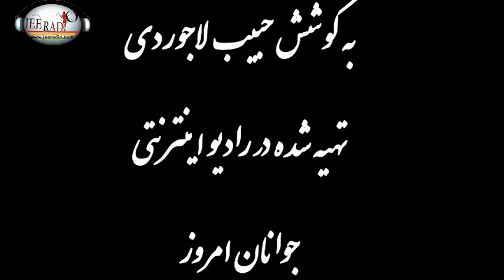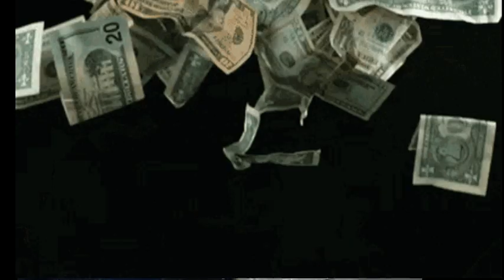آیا امام موسی صدر عامل اصلی تحکیم بین تمامی احزاب مخالف حکومت شاهنشاهی با خمینی بود؟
با آقای فرامرز دادرس تحلیل و مروری بر گفتگوی سرلشگر منصور قدر یخش هشتم
 به گفته سرلشگر منصور قدر موسی صدر یکی از عوامل تحکیم وحدت بین مخالفین شاه بود و دست آخر هم جبهه ملی با باور اینکه خمینی به ایران آماده و راهی قم میشود هم دست آخر به خمینی پیوستند
و اما سرنوشت نامعلومی که برای موسی صدر رقم خورد